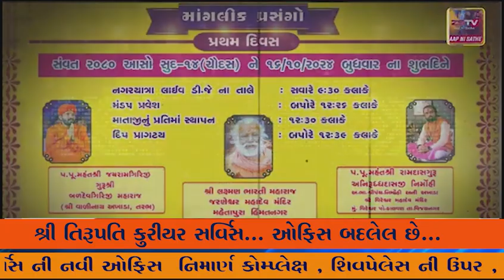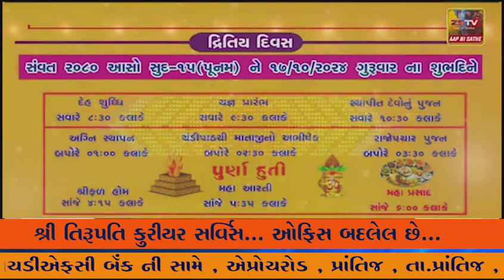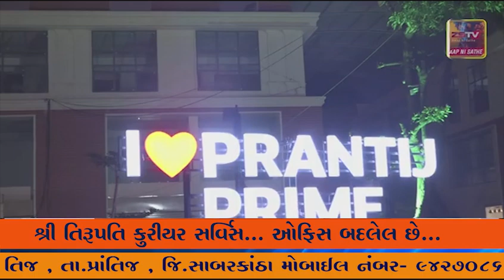અમદાવાદ માસ્ટરમાઈન્ડે પાસવર્ડ નાખ્યો ને સાયબર ક્રાઇમે દબોચ્યો:4 તાઈવાનીએ 4 વર્ષ ભારતમાં રિસર્ચ કરી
અમદાવાદ માસ્ટરમાઈન્ડે પાસવર્ડ નાખ્યો ને સાયબર ક્રાઇમે દબોચ્યો:4 તાઈવાનીએ 4 વર્ષ ભારતમાં રિસર્ચ કરી એપ બનાવી, ડિજિટલ અરેસ્ટના સૌથી મોટા રેકેટમાં 7 ગુજરાતી સહિત 17ની ધરપકડ